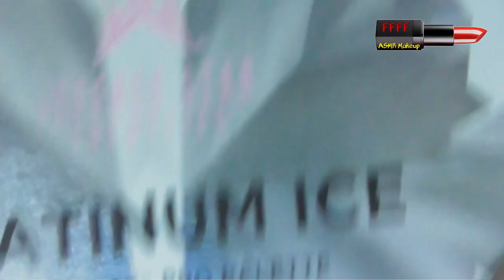Low Buy 2019 - Episode 17 - Kaleidos Astro Pink Palette | ASMR Makeup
When I first saw the set of three palettes from Kaleidos Cosmetics I absolutely loved the colour scheme, so when one popped up, unused, on Depop, I jumped at the chance to try it out!  Although I was initially more drawn to the yellow/green palette, where I have purchased so many green palettes recently I have all the shades anyway so I'm pleased that this was the variant on offer. I hope you enjoy the film.